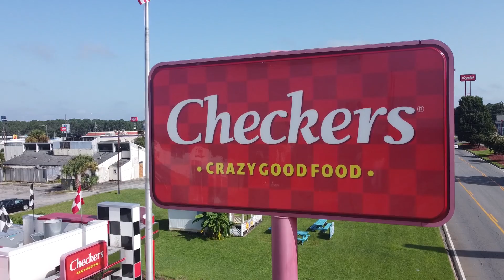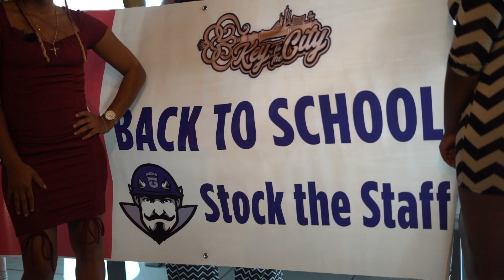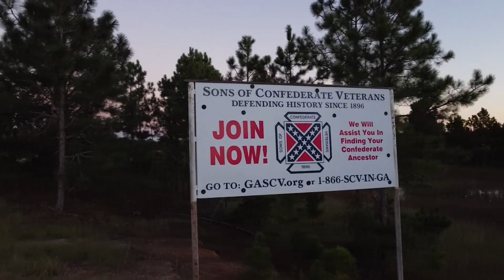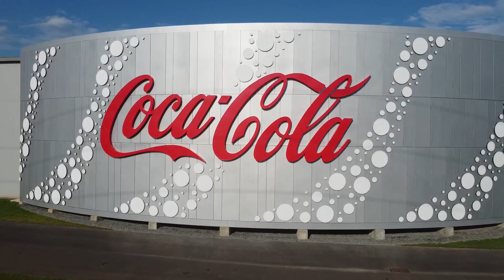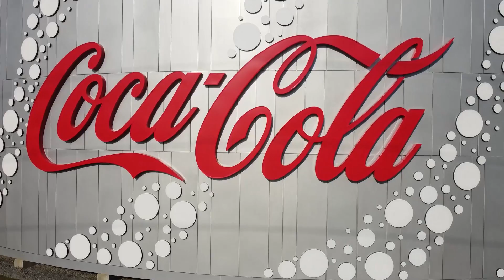Circle Navigation S1E5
. Hosted by Ieshia Jordan JzeTai Briel Elliott….

We have special guests Tìa Moños with our DineandDesign Segment….

Also TeamNewYou Tonio Brown Danielle Salter Rudolph Clark Jr. On our healthandwellness segment….

We have Frank Adaway on Black history Mans-a Muse ruler of the Mail empire….

Also we have our Urban Segment ChristopherCorner Steve place hosted by DreadHead Slade special guest Supa Savage ….

I speak nothing but greatness over this project and blessings to all that’s involved…